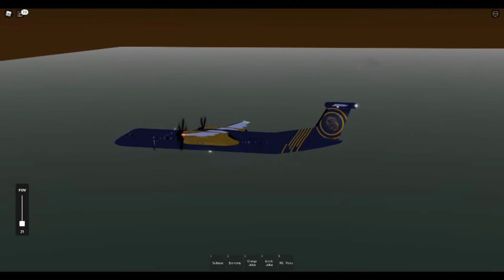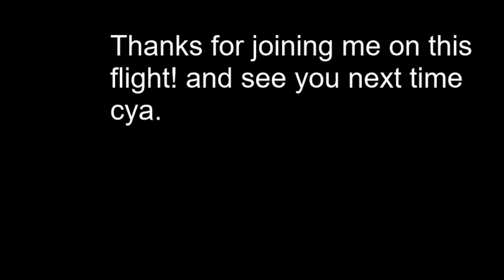Ascend Airlines q400 flight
My links!
Airline links!
Sorry forgot the name of songs.